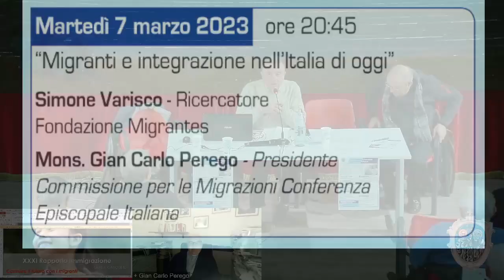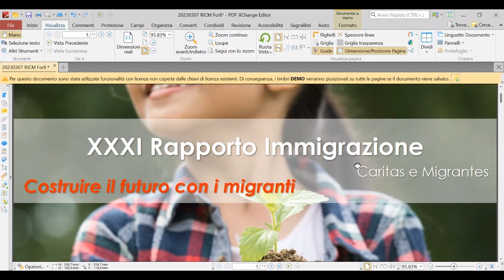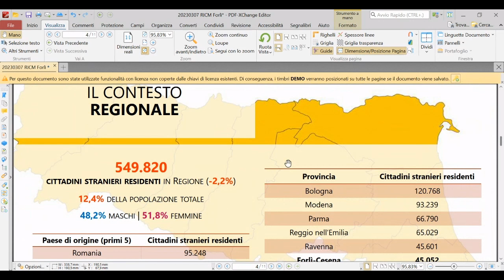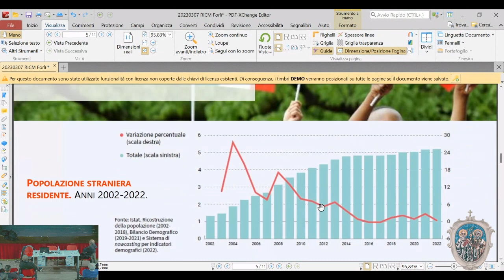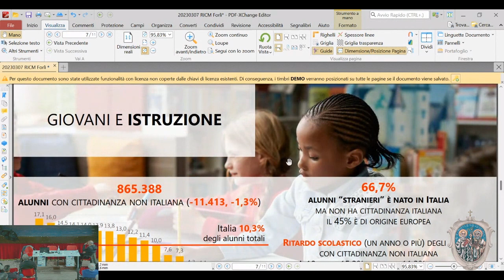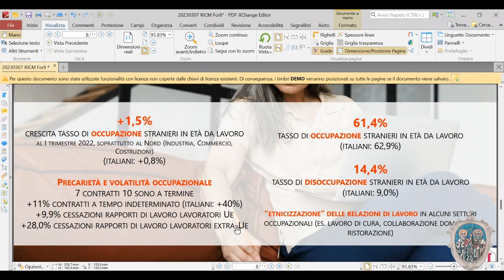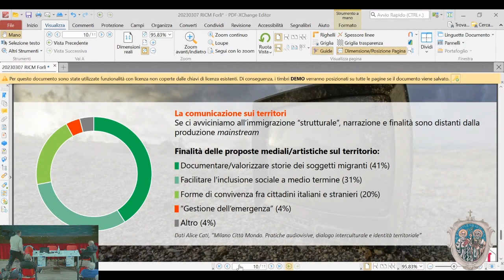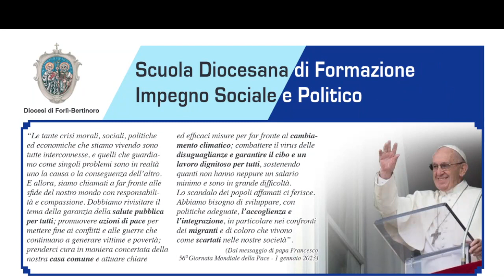SFISP 2023 - Migranti e integrazione nell'Italia di oggi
Secondo appuntamento della Scuola di Formazione all'Impegno Sociale e Politico 2023. (7 marzo)
Relatori:
Simone Varisco - Ricercatore Fondazione Migrantes
Mons. Gian Carlo Perego - Presidente Commissione per le Migrazioni CEI
Modera:
Walter Neri: Direttore Servizio Migrantes Diocesi Forlì-Bertinoro